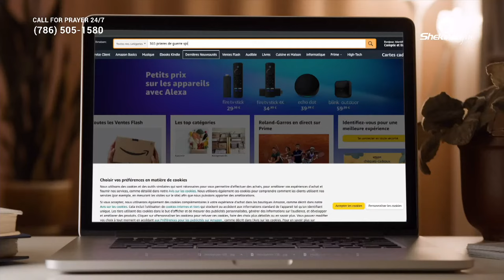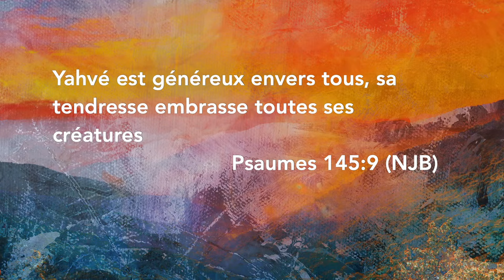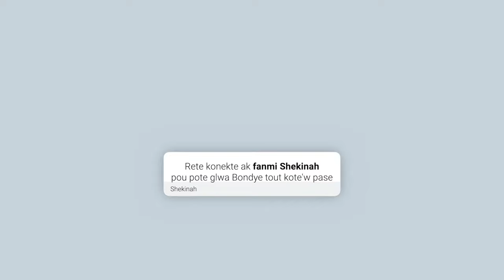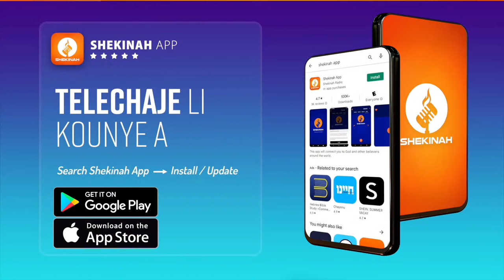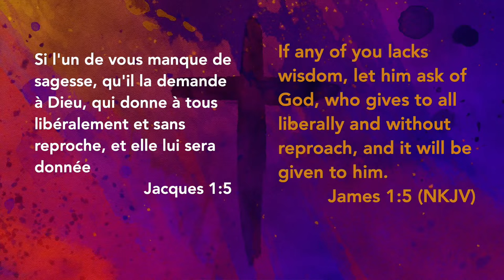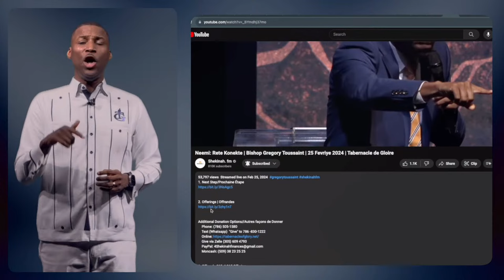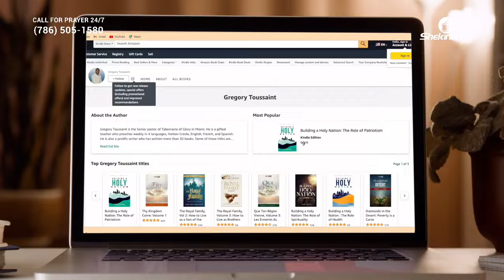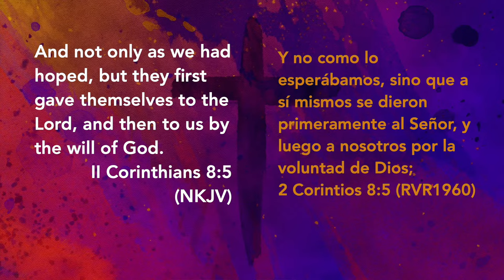Service De Pâques | 31 Mars 2024 | Bishop Gregory Toussaint | Tabernacle De Gloire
1. Next Step/Prochaine Étape

2. Offerings | Offrandes

3. Offrande des Premices // First Fruit

4. Andrew Operation / Opération André

5. HP Sign Up / Inscription Pour Intégrer Une HP

8. Bookstore:

Nehemiah Arise: Devotional, Volume 2 (English Edition)

Néhémie, Lève-toi: Dévotion, Volume 2 (French Edition)

Nehemías, Levántate: Devocional, Volumen 2 (Spanish Edition)

Levanta Neemias: Devocional, Volumen 2 (Portuguese Edition)

13. TG LOCATIONS

18. Livre Points De Vente // Book Points Of Sale

19. Prière Sur Le Modèle Du Tabernacle

20. Ministry Sign Up // Inscription Au Ministère

22.  Demande de livres de Néhémie pour les écoles (Haiti)

23. Connection Card

24. 12G Survey

25. eCampus Registration

26. Evangelism Survey

27. Nehemiah: The Kids Edition
Nehemiah Arise: When Something is Broken, Fix It (English Edition)

Néhémie, lève-toi: Répare ce qui est brisé (French Edition)

Nehemías, Levántate: Cuando se rompe algo, arreglelo (Spanish Edition)